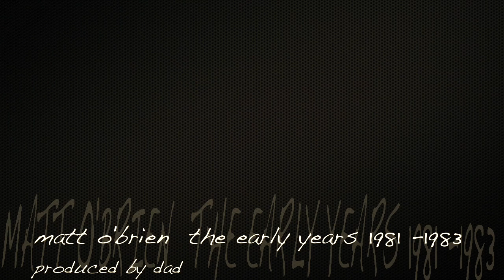WHEN I WAS A BOY!!!!! ( I had a Dream!!!)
WHEN I WAS A BOY (I had a Dream!) to be a Musician and TV Cameraman (I became a Cameraman at ATV Elstree in September 1977 and remained a reasonably competent ("You Hum it .. I'll Play it!!!) Amateur Pianist.

(First day in TV, I was a "Trainee Camera Assistant" on
"The Muppet Show" (not many people know it was made in the UK (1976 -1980) at "ATV Elstree" with an American Team lead by the late and wonderful "Jim Henson" ("Kermit the Frog") and the equally talented "Frank Oz" (Miss Piggy and Fozzy Bear" ... the Guest Star that day just happened to be THE "George Burns" American Comedy Actor famed for his performance with "Walter Matthau" in the Movie "THE SUNSHINE BOY'S" (VERY Funny Film) ... my Career definitely went South from that day on!

I met or worked with many of the Stars of the time notably "Gene Kelly" my hero!!!, the self deprecating and lovely "Roger Moore", "Debby Harry, Elton John", Lee Marvin, Bing Crosby & David Bowie ("Little Drummer Boy") and many many more.

I went on to be a Producer /Director for ITV in the UK. Directing nearly every Genre of TV except "Game Shows" (Phew, I dodged them succesfully!)

This is a reworking by me of one of Jeff Lynne's (ELO) most touching Songs. At the moment I have added Video of my son Matt O'Brien from 8 months to 3 years old to see if this music works well with images. It will eventually be a part of my Life Story (watch this space!) as the Lyrics resonate with me personally, I have played the Piano by "Ear" since I was 3 years old and I have substituted the word "Guitar" in Lynne's lyrics for "Piano" which then makes it virtually my story. l love music bot unfortunately my singing is now distinctly average, totally unlike my beautiful Boy Soprano Voice which got me on stage at Age 11-14 in 6 Classic Opera Productions  at the "Royal Opera House" (London's Covent Garden) ... "Midshipman" in Benjamin Britten's "Billy Budd" conducted by Sir George Solti and Broadcast "LIVE" on the BBC Third Programme on Friday 19th July 1968, one of the 3 Cherubs in Mozart's "The Magic Flute" (we were very scarily riding in a flying Gondola from "Stage Right" to "Stage Left" taking about 3 minutes and we had to clamber in  and out mid performance via "The Flys" 10 Metres above the Proscenium Stage , Puccini's Tosca, Bizet's "Carmen" and Verdi's "Rigoletto".

With 2 Schoolmates, Enzo Ferrari & Christopher Wren , x1 Lady "Soprano" & x1 Male "Tenor" we sung the Opening Title Sequence of "Goodbye Mr, Chips" 1969 starring "Peter O'Toole" & "Petula Clark", it was a quiet version of the School Song in the Movie "In the Morning of my Life".

I was one of the many Boy Sopranos in Lionel Bart's "Oliver" together with Countless Christmas Records and School Choir Performances.

John O'Brien